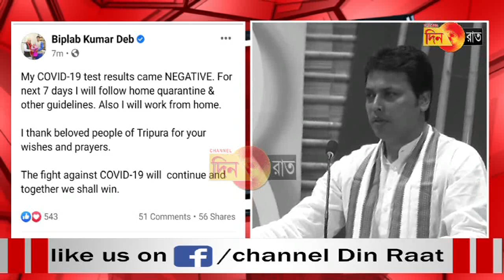করোনা টেস্টের রিপোর্ট এল মুখ্যমন্ত্রীর !